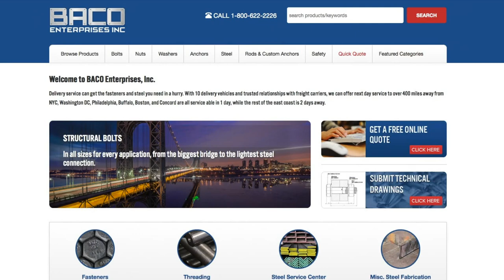Carriage Bolt Manufacturers USA - Baco Enterprises Inc.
Baco Enterprises Inc. - A Carriage Bolt Manufacturer In The USA

When you need carriage bolts and you also want them from a manufacturer you trust, it’s all about knowing where to specify them. Baco Enterprises is the place to turn when you need an easy way to request a quote or make a purchase for immediate shipment. Located in New York, we are one of the carriage bolt manufacturers in the USA that’s proud to offer our customers a comprehensive inventory, competitive pricing, prompt RFQ response, and rapid delivery. When you need to source carriage bolt manufacturers in the USA contact Baco Enterprises where your every requirement will be met and your every expectation will be exceeded.

Company: BACO Enterprises Inc.
Address: 1190 Longwood Avenue
City: Bronx
State: New York
Zip: 10474